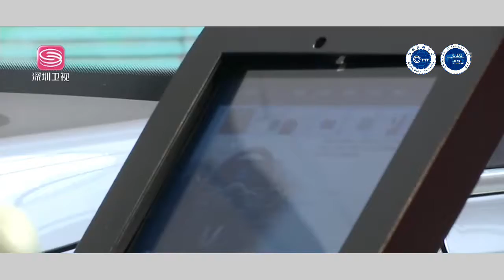深圳多区发放消费补贴 刺激市民假期消费热情